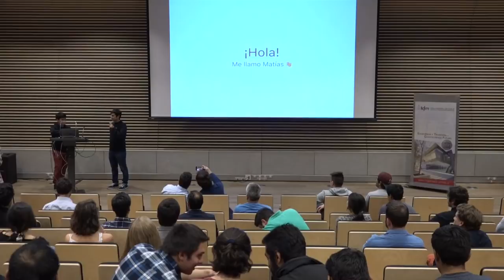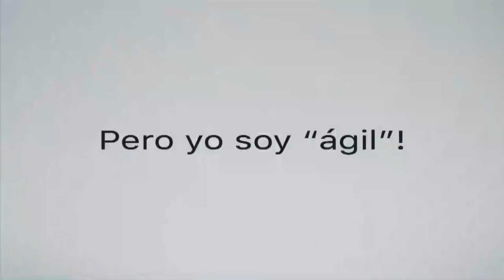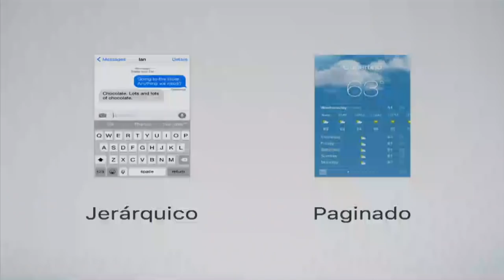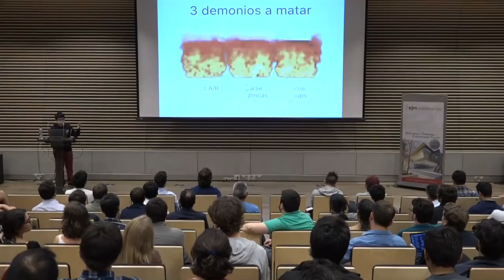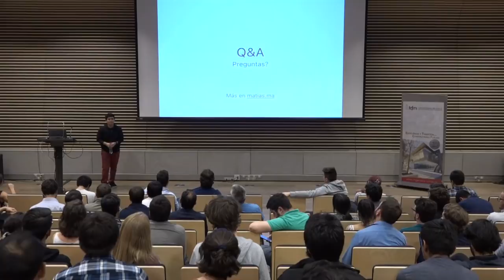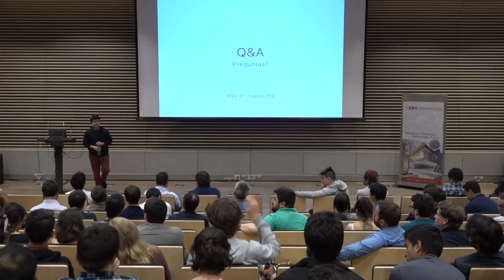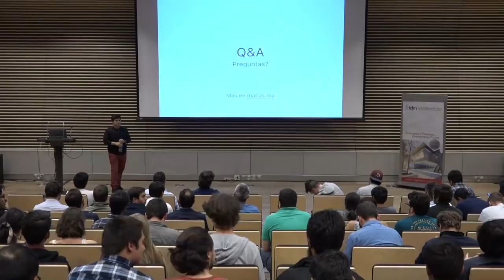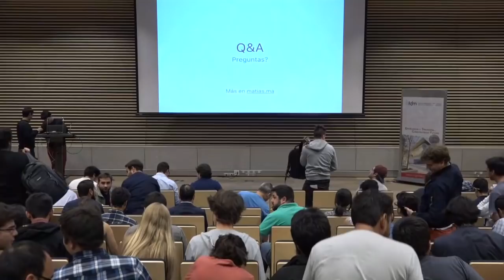6. Diseño de Productos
Nuevos paradigmas de diseño de experiencias de usuario, los principios por los que se rigen en Cornershop y algunos consejos prácticos.

Clase dictada el 15 de Abril del 2019, en el auditorio Etigny de la Universidad de Chile por Matías Martínez, Líder de Diseño y Productos en Cornershop.